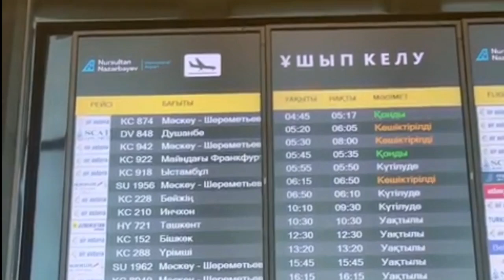Nur-Sultan Airport Transfer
Nur-Sultan Airport Transfers with fixed cost 25$ + SIM Card (free)

eTaxi company provides you with best services transfer in Nur-Sultan city (Astana city). Our specialty is airport transfers for foreigners.
You can order transfer from Nursultan Nazarbayev airport to hotel, and our driver will meet You in arrivals hall with nameplate.